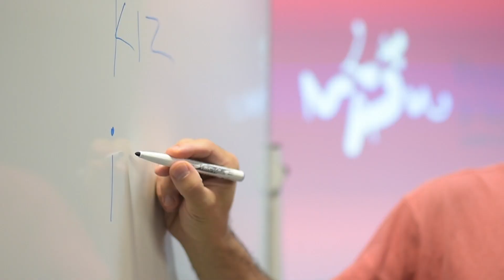Festival Polirítmia 2022: Tallers amb Miguel Ángel Montesinos, Susana Díaz Tejedor i Christos Barbas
Nova sessió dins la programació formativa de Polirítmia 2022.  La Nau, València

Miguel Ángel Montesinos, "El pantorrilas": el ball tradicional solt
Susana Díaz Tejedor: músiques i danses tradicionals valencianes des d'una perspectiva transversal i inclusiva
Christos Barbas: Polirítmia, una mirada melòdica

Dimarts, 5 de juliol de 2022
Vídeo i edició: Carles Desfilis
Capçalera: WigWam Creative Studio